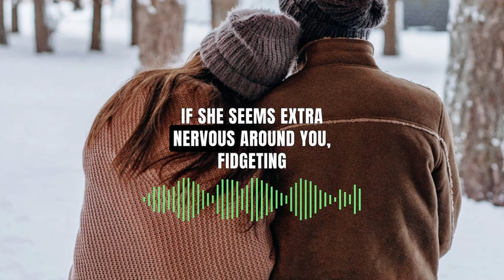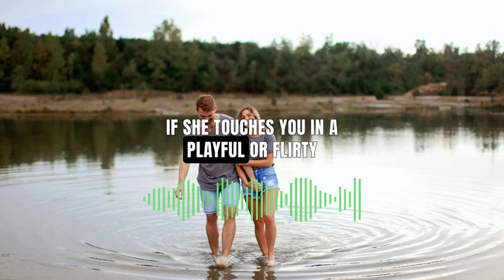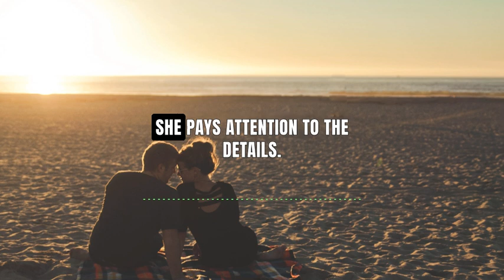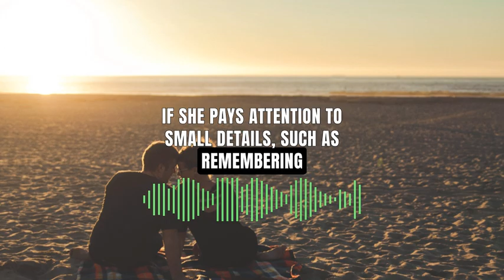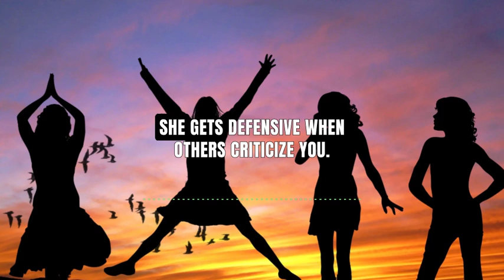15 Signs Women Only Do If They're Attracted to a Man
Are you curious about the signals that indicate someone is attracted to you? Understanding the subtle cues that reveal someone's interest can be a challenge, but it's essential to building meaningful relationships. In this video, we explore 5 unique signs that you're attractive to someone. From paying attention to their body language to observing how they interact with you, these signs can help you decipher if someone is interested in you.

Whether you're looking to build a romantic connection or simply want to strengthen your relationships, this video is perfect for you. We've compiled a comprehensive list of signs that will help you identify if someone is attracted to you, so you can take the necessary steps to build a deeper connection.

Additionally, the video is optimized for search traffic and includes popular keywords to help you find it easily. So, if you're ready to decode the signals of attraction and build stronger relationships, watch this video now!

By the end of this video, you'll have a deeper understanding of the signs that reveal someone's attraction and be equipped with the tools you need to build meaningful connections. So, don't miss out on this opportunity to gain valuable insights and take your relationships to the next level.